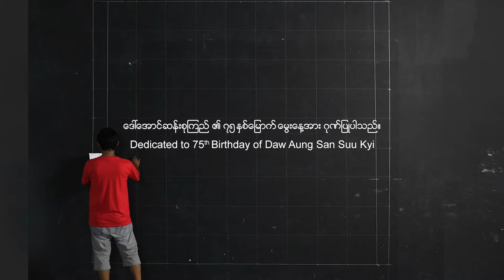ဒေါ်အောင်ဆန်းစုကြည့် ၇၅နှစ်ပြည့် မွေးနေ့ ဂုဏ်ပြုပန်းချီ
Director  - HanLynn Swe

Producer -  Gray Hills

Cast - HanLynn Swe
           Khitt Nay Cho Swe
           Lei Nay Yee Swe